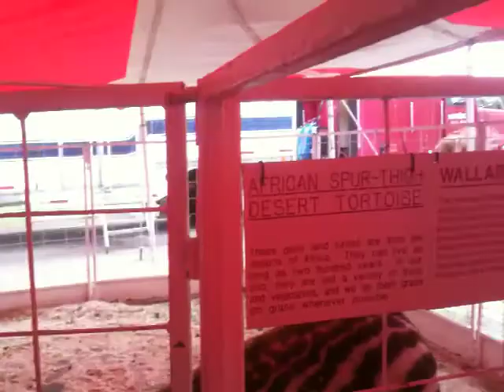Wallaroos, Camels, and Zubus; Oh My!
Dan and Tab visit the Petting Zoo